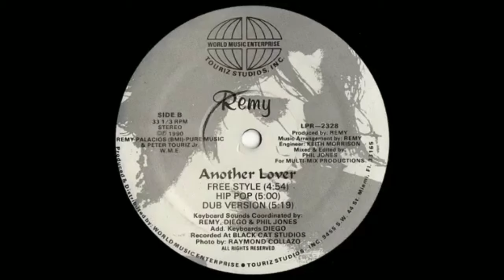Remy - Another Lover ( Planet DJDD )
DJ Friends Freestyle